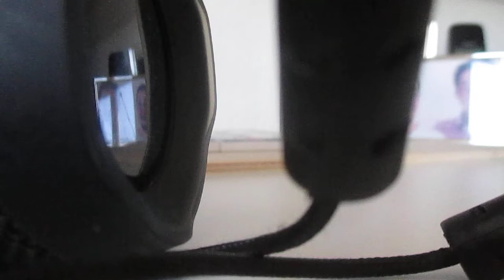MIKI to Arion Estisch